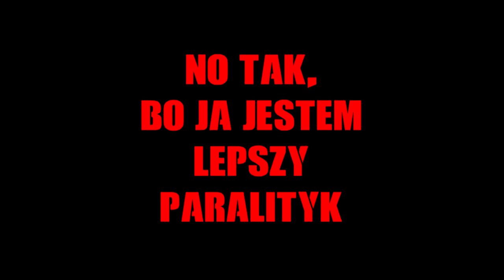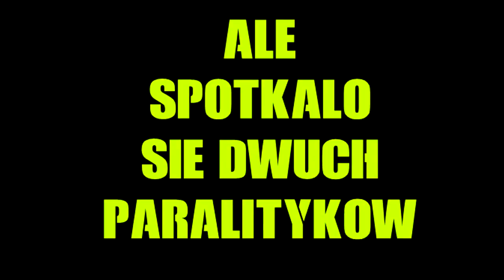FUNNY MOMENTS | SYMULATOR RĘKI | #1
ROZWIJAJ OPISA :D